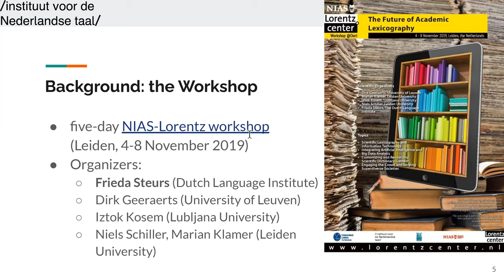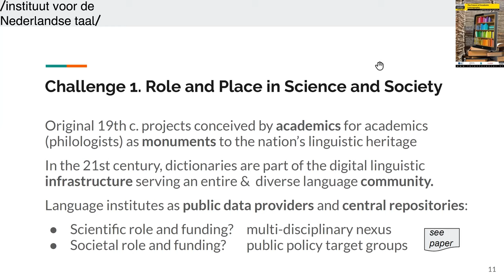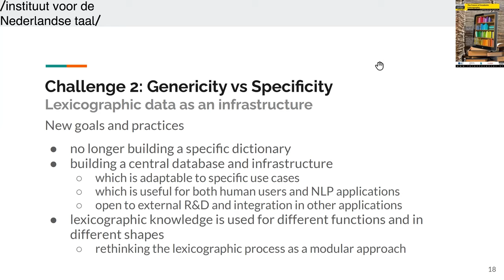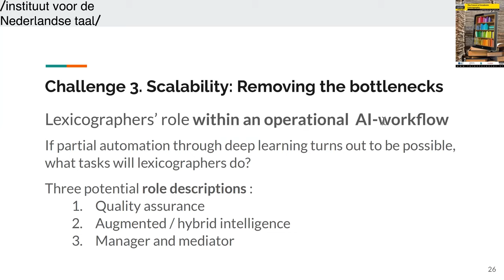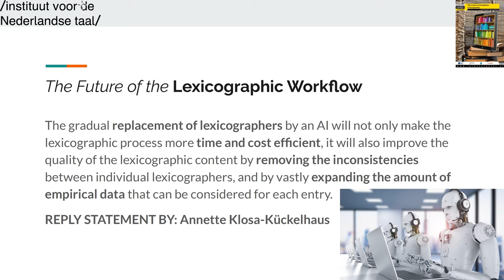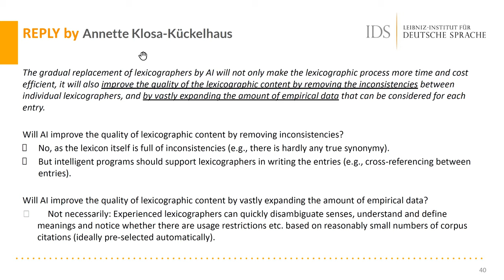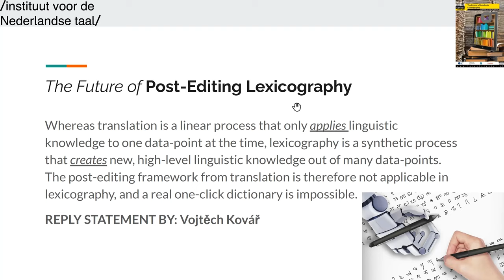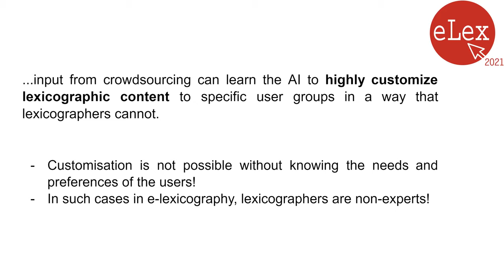Keynote: A White Paper on the Future of Academic Lexicography (eLex 2021)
A keynote talk 'A White Paper on the Future of Academic Lexicography' ( Kris Heylen and Vincent Vandeghinste) at eLex 2021.